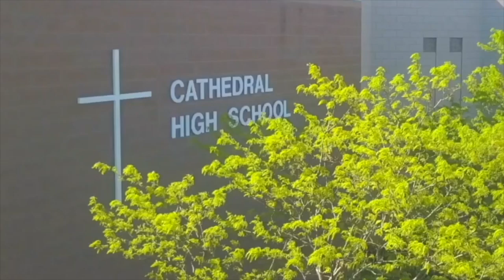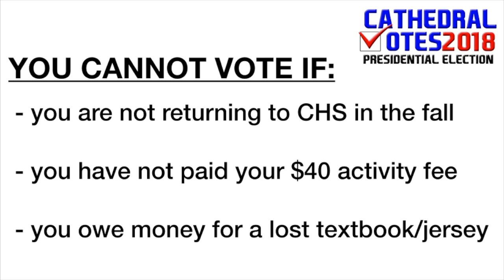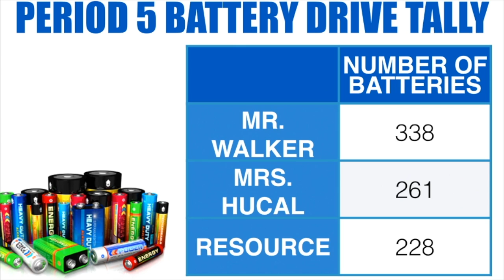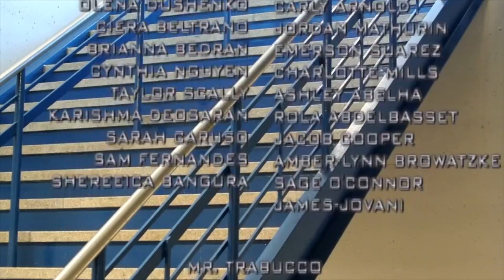CHSTV News - Thurs. April 26, 2018